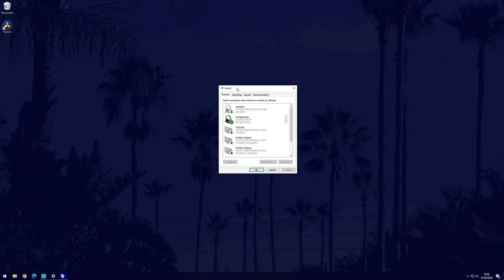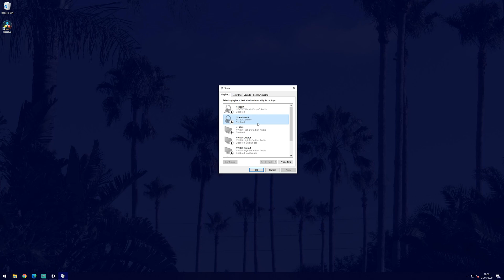How to Disable a Sound Playback Device in Windows 10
This video will show you how to disable a sound playback device in Windows 10. This could mean a device like headphones, speakers, monitor, earphones, headsets and more.

You might want to disable headphones/speakers in Windows 10 if you connect multiple devices and don't want one to play when you disconnect a device.